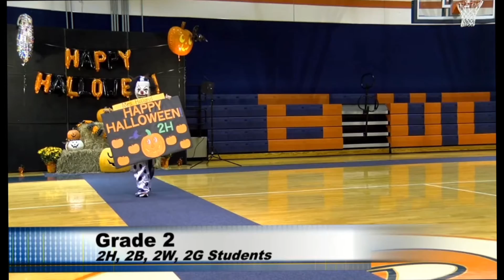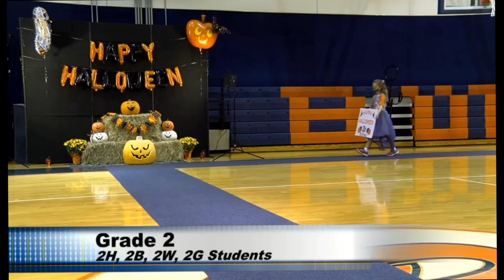Halloween parade - October 2020 - TBS second grade M - qnqnqhqh